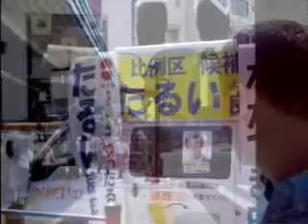Japan 2007 - Episode 3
Watch as Tom visits Tokyo and Kyoto - in this episode: Tokyo's Shibuya, Shinjuku, Asakusa, Kappabashi, Nihonbashi, and Roppongi